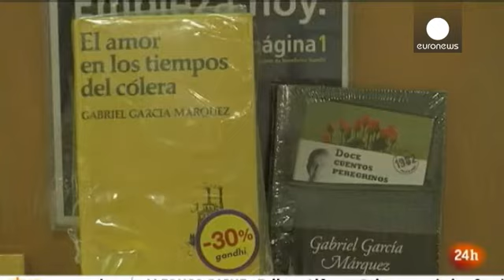Τριήμερο πένθος για τον Μάρκες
Τρεις ημέρες πένθους κήρυξαν οι αρχές της Κολομβίας, προς τιμήν του μεγαλύτερου συγγραφέα της χώρας: του Γκαμπριέλ Γκαρσία Μάρκες.

Ο πατέρας του «μαγικού ρεαλισμού» άφησε την τελευταία του πνοή, στο σπίτι του στο Μεξικό, σε ηλικία 87 ετών.

Ο Πρόεδρος της Κολομβίας τον χαρακτήρισε τον «πιο αγαπημένο και θαυμαστό πατριώτη όλων των εποχών», παρότι ο Μάρκες ζούσε μόνιμα στο Μεξικό.

«Νοιώθω πολύ συγκινημένη, πολύ λυπημένη, θα μου λείψουν πολύ η πένα του Γκάμπο» δήλωσε φίλη του συγγραφέα.

«Ο κόσμ...